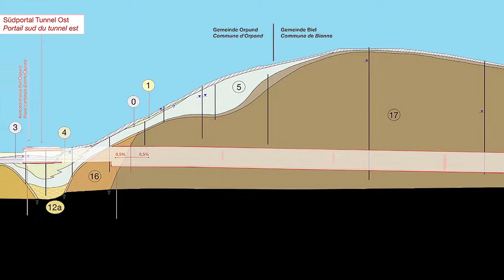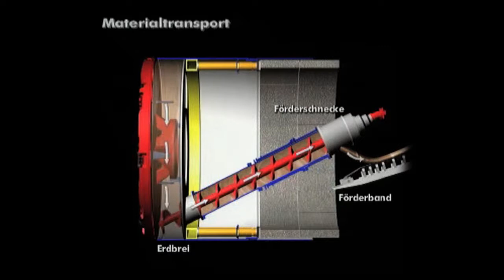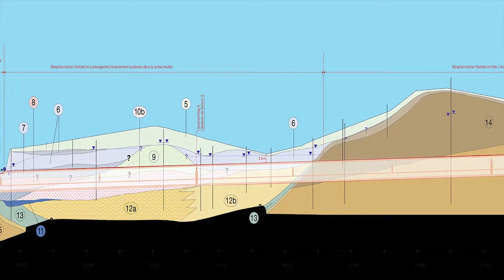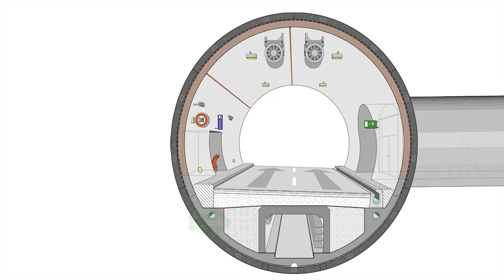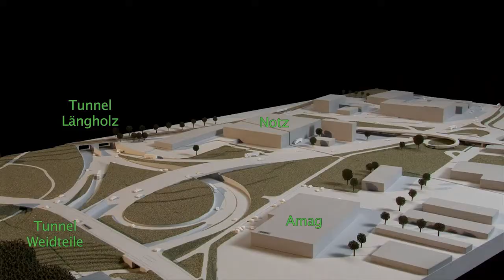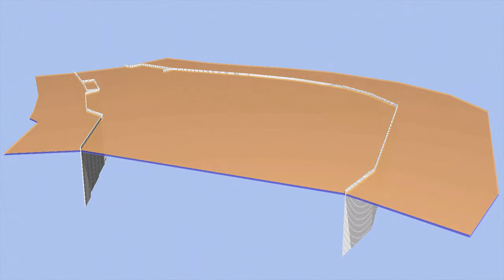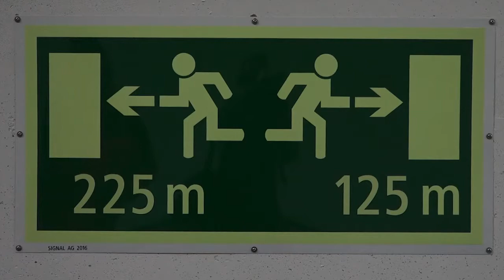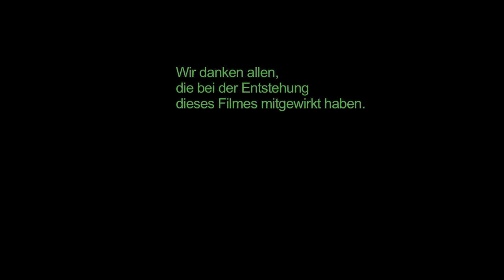A5 biel bienne ostast eroeffnet de def